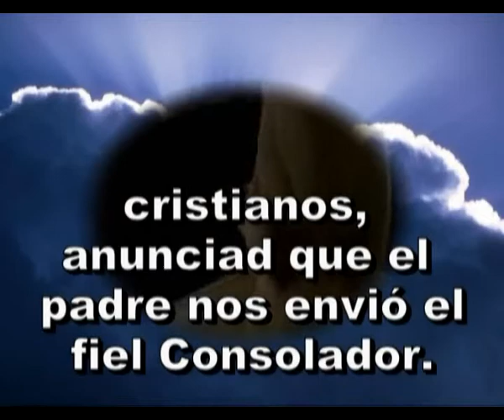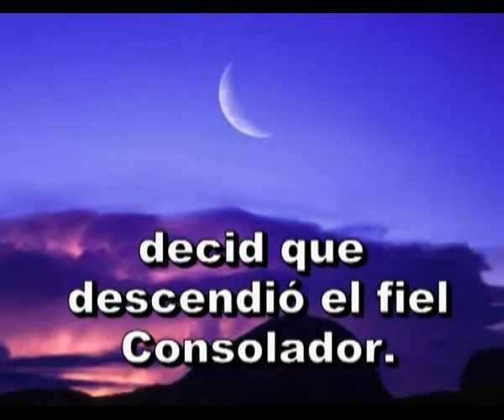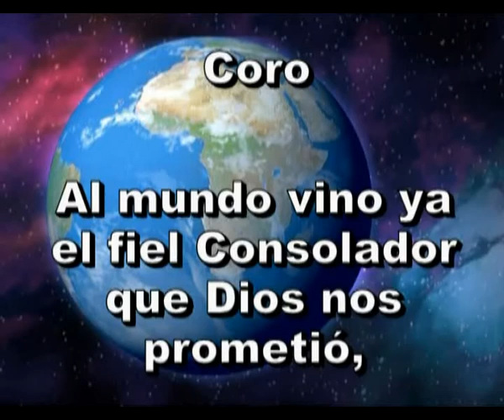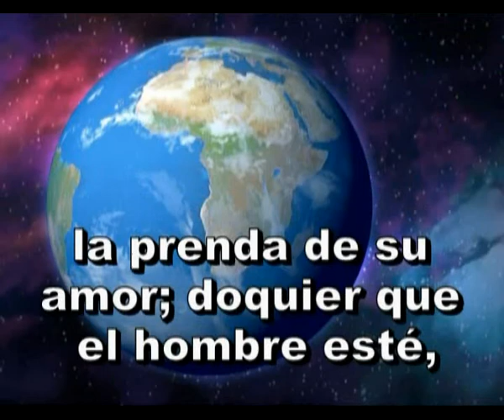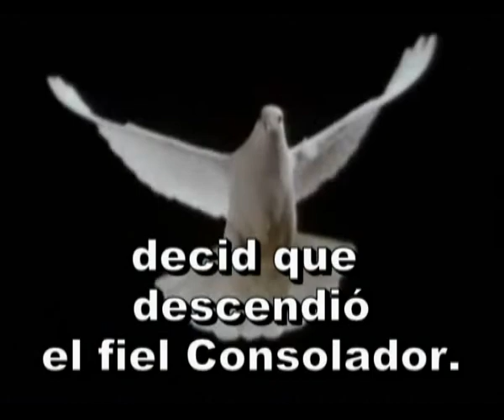188 - La nueva proclamad - Himno Adventista Cantado